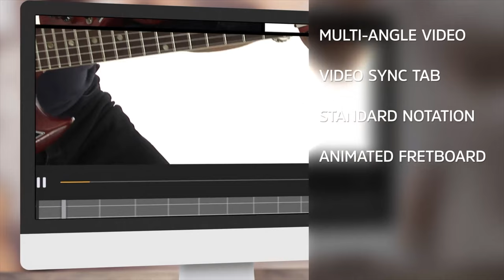Can you play these guitar riffs?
For my second course in the Progressive Fingerstyle series, I decided to take things to the next level! This deep-dive riff pack featuring a wide selection of my favourite riffs taken from my current discography, as well as a small peak into future releases too.

Although these riffs fall under the 'Progressive Fingerstyle' umbrella, they draw influence from a variety of genres; Rock, Pop, Celtic, New Age – all playable with my progressive fingerstyle toolkit, and designed to to diversify and enhance your skills.

In the course, I demonstrate each performance study and then break them down in immense detail. With TrueFire’s learning tools, the tab and notation is synced to the video. You can slow or loop any section to practice along with me and work it up to tempo.

You’ll also get tab and standard notation files to print out, Guitar Pro files, and all of the backing tracks to practice with. Good luck, and enjoy 'Progressive Fingerstyle: Essential Riffs'!

//TOUR\\

Mike is on tour with Tommy Emmanuel throughout the USA and Europe this year. Dates

//MUSIC\\

//PODCAST\\

//SOCIALS\\